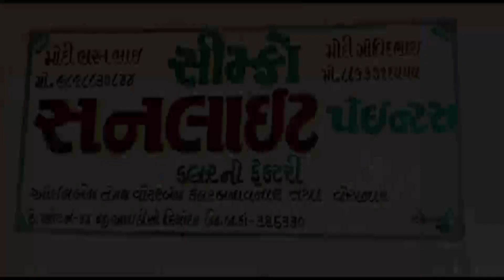વડાપ્રધાન પોતાના ખોળામાં એક બાળકને વ્હાલ કરતા જોવા મળી રહ્યાં Shantishram News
વડાપ્રધાન પોતાના ખોળામાં એક બાળકને વ્હાલ કરતા જોવા મળી રહ્યાં
The Prime Minister was seen cradling a child in his lap